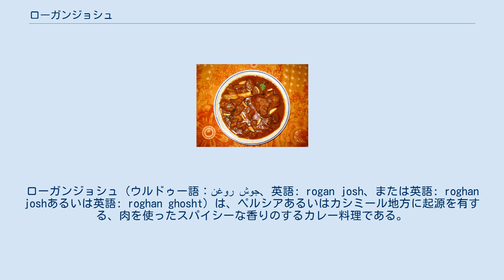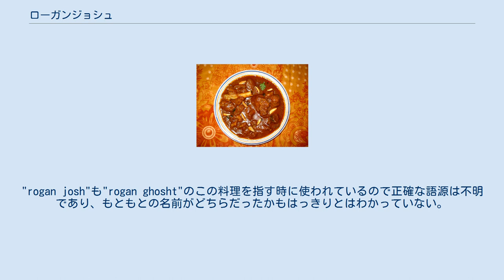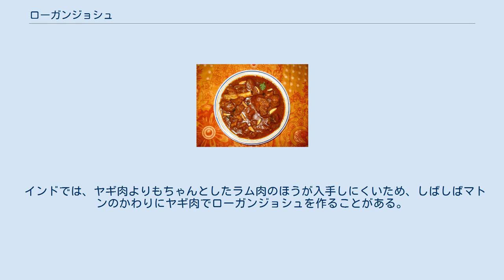ローガンジョシュ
ローガンジョシュ (ウルドゥー語：روغن جوش‎、英語: rogan josh、または英語: roghan joshあるいは英語: roghan ghosht) は、ペルシアあるいはカシミール地方に起源を有する、肉を使ったスパイシーな香りのするカレー料理である。
赤肉料理で、とくに伝統的レシピでは羊肉かヤギ肉を用いてつくられる。
主にアルカネットの花か根と、カシミール唐辛子を使って色や味をつける。
カシミール料理の代表的なものである。
 名称の語源については諸説ある。
「ローガン」(roughan) は、ペルシア語やウルドゥー語で澄んだバターオイルの一種であるギーあるいは油を意味する一方、「ジョシュ」(jušあるいはjosh) はもともと「煮る」を意味する動詞"jušidan"に由来する言葉で、シチューや蒸し煮を作ることを意味する。
この定義によると、ローガンジョシュは「ギーでシチューにする」という意味になる。
 この料理名の語源についてはまた別の説もある。
最初の部分はウルドゥー語で「茶色」か「赤色」を示す「ローガン」(roghan、ウルドゥー語：روغن‎) あるいはカシミール語で「赤色」を示す「ローガン」(roghan) であるとされる。
後半は「肉」を意味する"gošt"（"ghosht"とローマ字で書かれることもある）か、あるいは"juice"を意味する言葉で、おそらくは「赤い肉」か「赤い汁」を指すという説である。
"rogan josh"も"rogan ghosht"のこの料理を指す時に使われているので正確な語源は不明であり、もともとの名前がどちらだったかもはっきりとはわかっていない。
 上から見たローガンジョシュ ローガンジョシュはカシミール料理の定番で、カシミール式のコース料理であるワズワンのメイン料理のひとつである。
この料理はもともと、ムガル帝国の人々によりカシミールに持ち込まれたものであるが、ムガル帝国の料理はもともとペルシア料理からの影響を受けていた。
インドの平野部では夏の暑さが厳しかったため、ムガル帝国の人々は標高と緯度のおかげでもっと涼しい気候を有するカシミールを頻繁に訪れていた。
 ローガンジョシュは、にんにく、しょうが、香りの強いスパイス（チョウジ、ローリエ、カルダモン、シナモンなど）で味付けしたグレイビーで煮込んだラムかマトンの蒸し煮料理であり、レシピによってはタマネギやヨーグルトも加える。
まず蒸し煮にした後、 パン生地でふたをしてゆっくり熱するインド特有の調理法で時間をかけて調理する。
特徴的な深みのある赤色は、伝統的にアルカネットの花か根を乾燥させたものを使用して出す。
カシミール唐辛子も使用する。
カシミール唐辛子はパプリカに近いマイルドな風味を有する。
サフランが入ることもあり、とくにムスリムは好んで使う。
 カシミールの料理においては、ヒンドゥー教徒とムスリムの間で調理法に相当な違いがある。
ムスリムはプラーンと呼ばれる地元産のシャロットと、ケイトウの一種であるマヴァルの花びらを色づけに使う（この花は「体を冷やす」効果もあると言われている）。
ヒンドゥー教徒はこうした材料やにんにく、タマネギを避けているが、こくや風味のためにヨーグルトを加えることもある。
フェンネルやアサフェティダを加えることもある。
 この料理はジャンムー・カシミール州のものであるが、とくにカシミール料理を専門としていないイギリスのカレー店でも定番である。
グラスゴーのカレー店におけるドーサなどと同様、バングラデシュ料理を出すような店でも移民してきた料理人により吸収され、インド亜大陸の代表的な料理としてローガンジョシュが出てくることがある。
 伝統的な調理法では乾燥唐辛子をまるごと用い、種を抜いて水につけ、細かくしてペースト状にしてから使うが、調味のため伝統的ではない簡単な方法としてカシミール唐辛子の粉（インド食材店で購入可能）を使ったり、パプリカパウダー（こちらを多めにする）とカイエンヌパウダーを混ぜたものを使うこともある（マドハール・ジャフリーのレシピではパプリカパウダー4に対してカイエンヌパウダー1の比で入れるようにとなっている）。
サンジーヴ・カプールのレストランで使っている新しいレシピでは、ブラックカルダモン、アニス、ローリエを使う。
 西洋版のレシピは多くがトマトをソースに加えるよう指定している。
とくに、かけて食べるだけの出来合いのソースは、トマトベースだと思われるくらいにトマト...